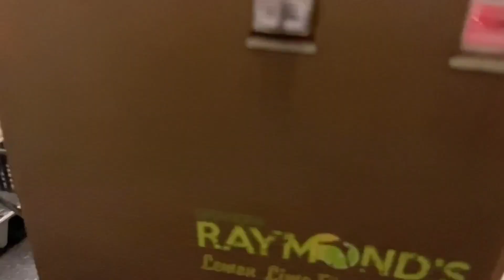30 Minutes of train action